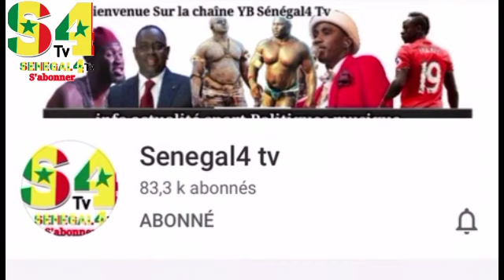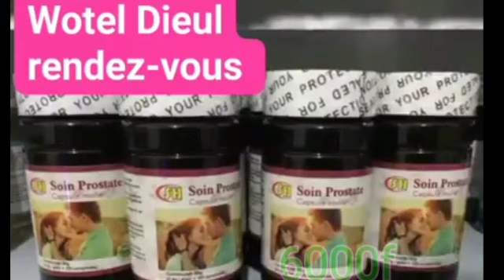Soxena Aida Diallo erreur de communication la deff teyitame daniouko djitou thi Serigne bii...